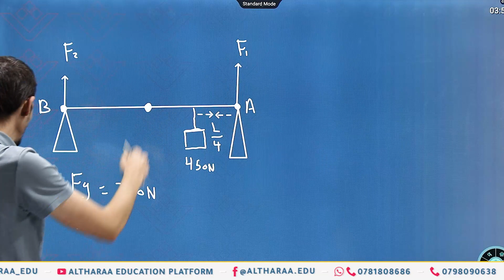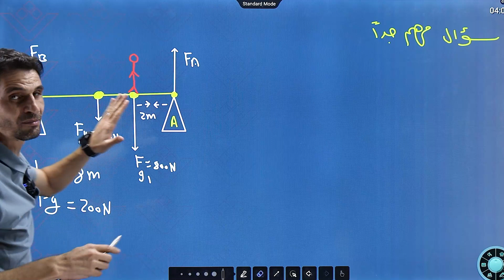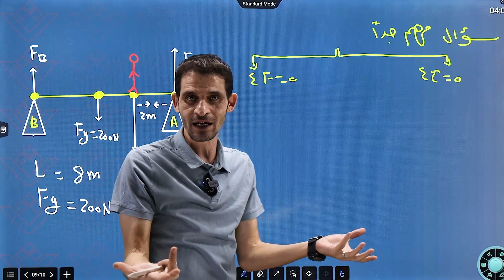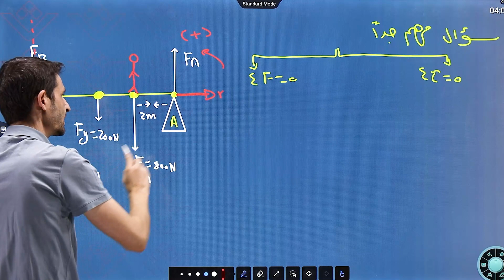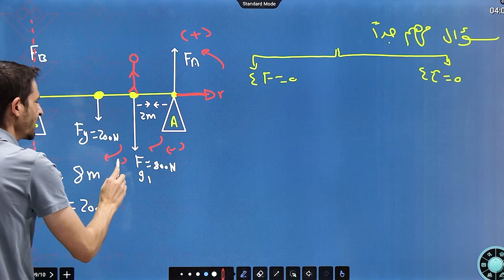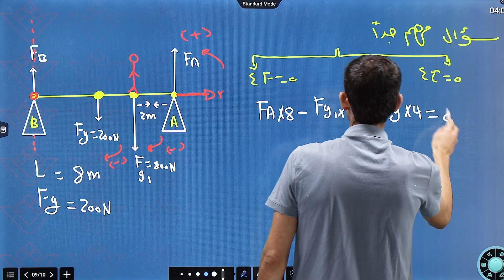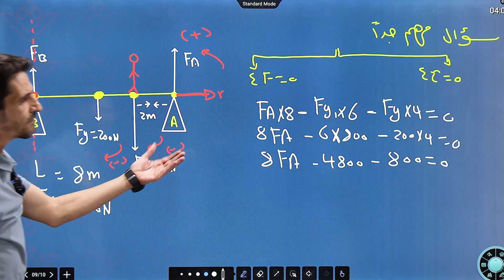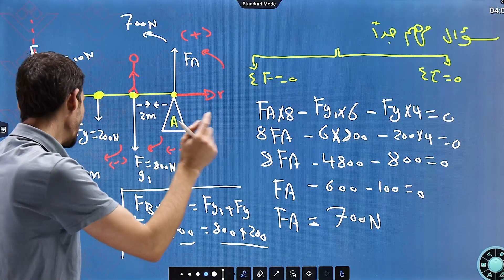محصله العزوم (هام جدا ) سؤال قوي على الاتزان